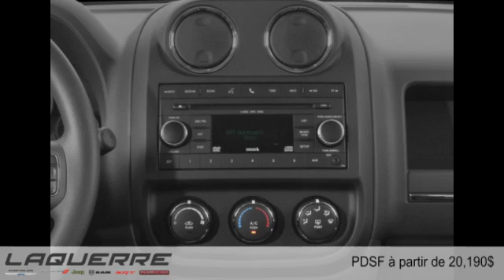Jeep Patriot 2015 à Victoriaville (près de Nicolet et Thetford Mines)